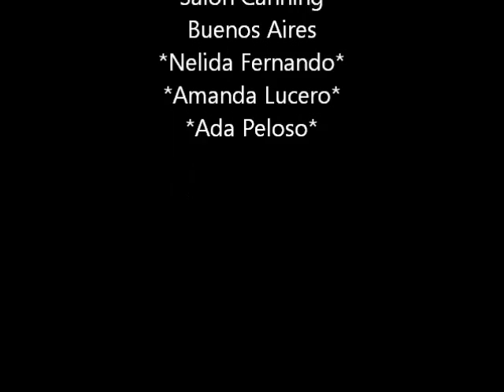Noche de Milongueras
November 24, 2004:  The milonga Parakultural in Salon Canning organized by Omar Viola.  Once a month there was a noche de milongueras.  This night included Nelida Fernando, Amanda Lucero and Ada Peloso.  Nely danced with Roberto "Pocho" Carreras (June 18, 1931- Sept 8, 2012), Ada danced with Ricardo Ponce "El Chino Perico".